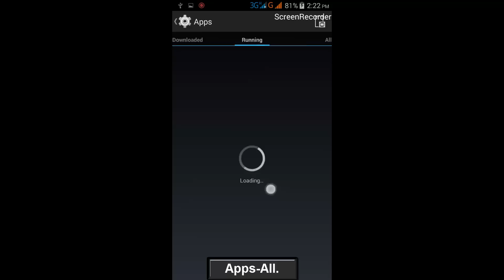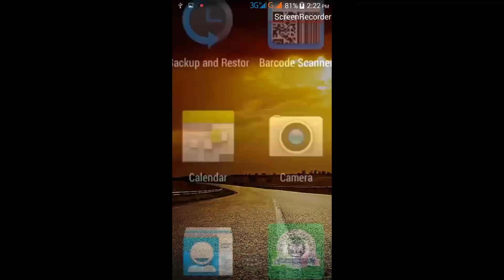How to fix Unable to authenticate.Please try again|Pokemon go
How to fix Unable to authenticate.Please try again|Pokemon go-unable to authenticate pokemon go-unable to authenticate error in pokemon go-unable to authenticate please try again later pokemon go-pokemon go unable to authenticate.

I get the following error message while try to sign in the pokemon go by pokemon go trainer club:

Unable to authenticate.Please try again.

               Ok.

This is the only way to fix the error(issue) and the only solution also,and this problem is occurred in india,uk,canada also and this solution for ban,banned accounts also.

Solution:

1.Goto settings-apps-all

2.Select "Pokemon go" and click "clear data" option.

3.Also click "Force stop" option.

4.Finally again i try to sign in the pokemon in trainer club the problem is fixed.